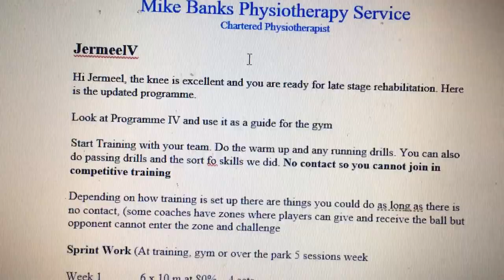ACL reconstruction my story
Story time about my ACL reconstruction and how you can come back from any setbacks in life to progress